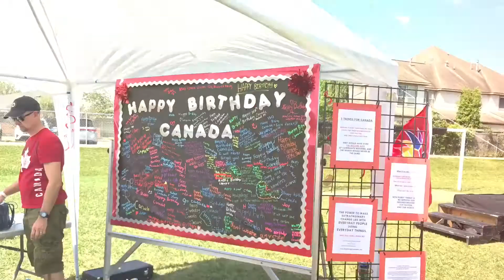April 8, 2017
Bush elementary International Festival 2017